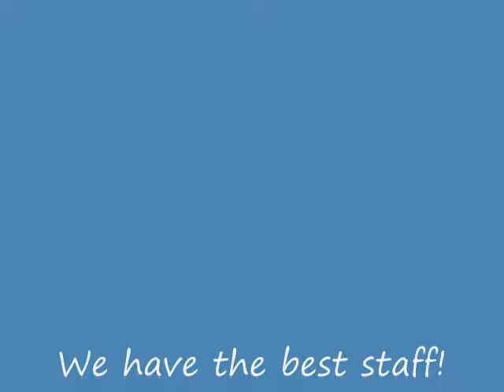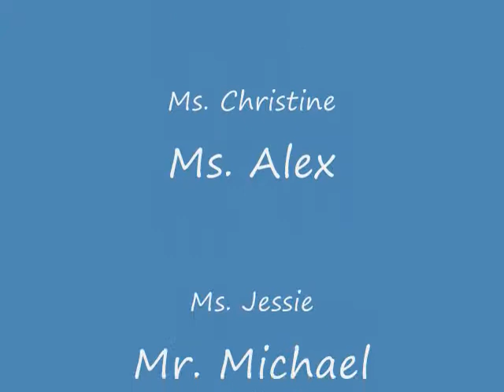Candid Moments: Floaties Swim School Staff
Some random pics of the staff at Floaties Swim School throughout the year.